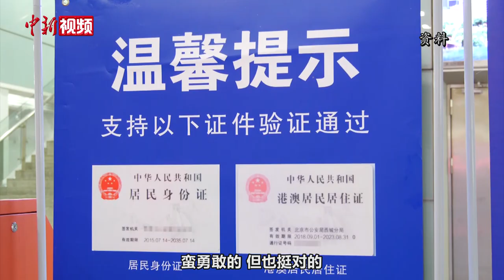台商二代林璟雯：北京就是我家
作为台商二代的林璟雯，是台湾侄儿侄女们口中的“北京姑姑”。上世纪90年代她随父母来大陆发展，让在北京长大的她几乎从未觉得“在大陆的台湾人”是一种特殊身份。而林璟雯一家在北京创业经营的过程，也参与、见证着北京的发展轨迹。

已在北京生活了近30年，林璟雯十分热心于帮助刚来大陆的台湾青年融入本地生活。她直言，来大陆求学、发展是一个勇敢的选择，但也是对的选择。她建议尚在犹豫要不要来大陆的台青一定要亲身尝试，方知适不适合自己。林璟雯说，在北京发展并不容易，既需要勇气，也需要实力过硬；但留在这里的台湾年轻人，都是各个领域的翘楚。

未来，林璟雯希望通过自身的努力，让自己现在生活的地方更加出彩。（让宝奎 李晗雪）